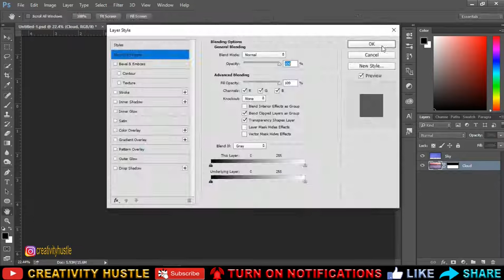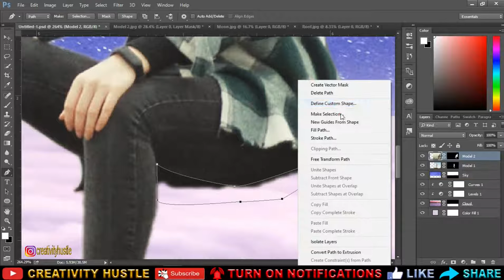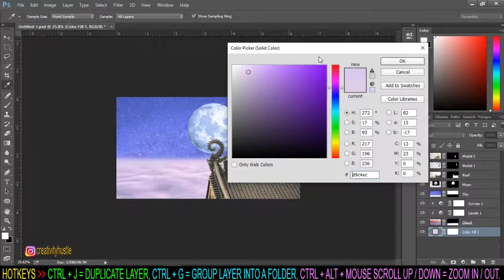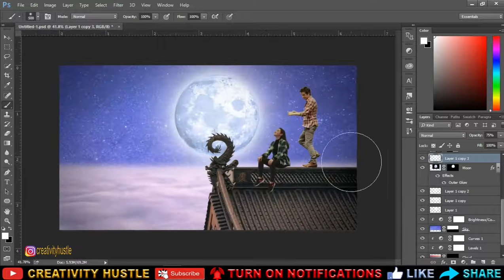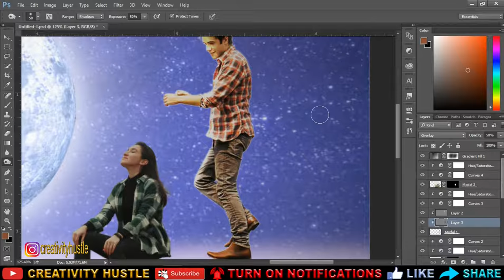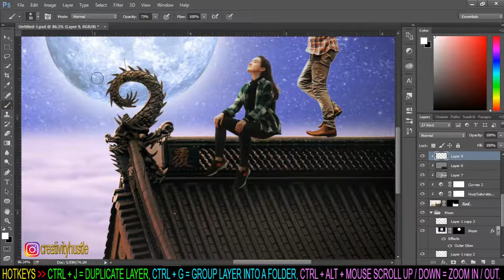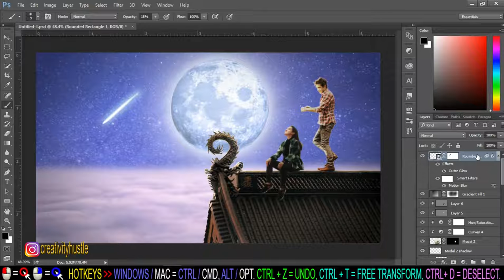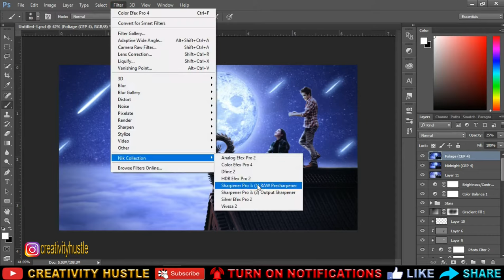Somewhere Above The Clouds | Photoshop Manipulation Tutorial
Hi Everyone, in this tutorial, we are going to learn how to make a cinematic above the clouds manipulation in Adobe Photoshop CC.
Very simple steps and easy to learn. Relax and enjoy.
Please leave us a feedback after watching, it will help us to grow better.

Stock credit :
✰ Song track 1 : Blue - Roa Music [00:08 - 05:14]
✰ Song track 2 : Fredji & Tobsky - Flow [05:15 - 10:23]
✰ Song track 3 : Higher - Roa [10:24 - 15:24]
✰ Song track 4 : Ready for Summer - Roa [15:25 - 19:58]
✰ Song track 5 : Sappheiros - Awake [19:59 - 24:16]
✰ Song track 6 : Short Trip - Roa [24:17 - 28:17]
✰ Song track 7 : Lights - Sappheiros [28:18 - 31:34]
✰ Song track 8 : Where Silence Is Nonexistent - A Himitsu [31:35 - 35:06]
✰ Song track 9 : This Feeling - Atch [35:07 - 37:33]

Love our arts and feeling generous???
It'll inspire us to make more...
Love,
Creativity Hustle

Software used :
Adobe Photoshop CC
Filmora
Bandicam